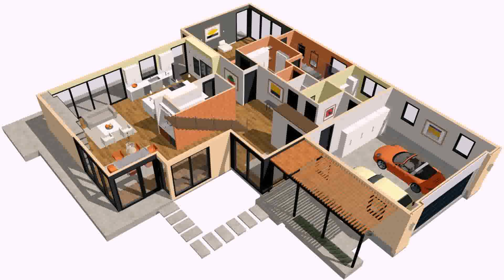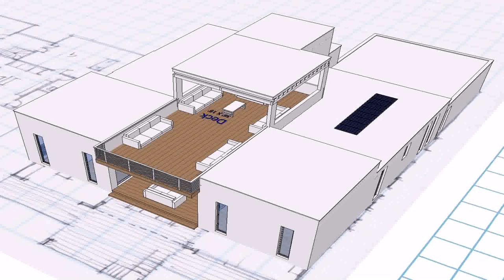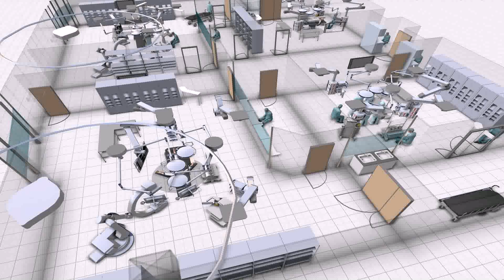Home Floor Plan Maker - DaddyGif.com (see description)